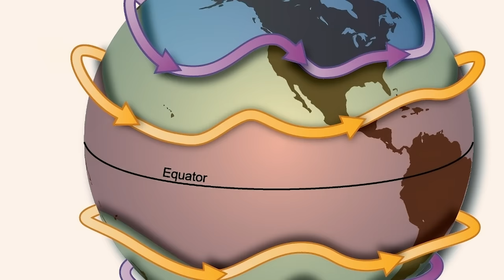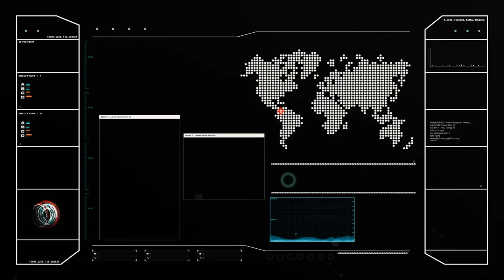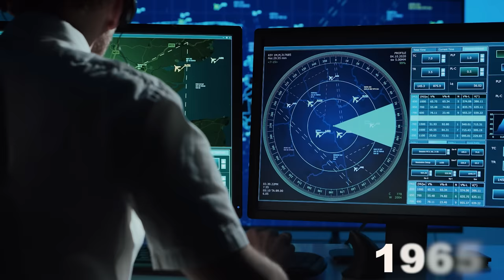The Invisible Highway for Planes